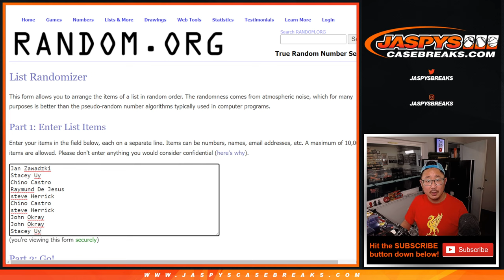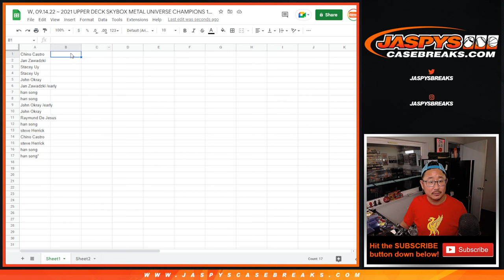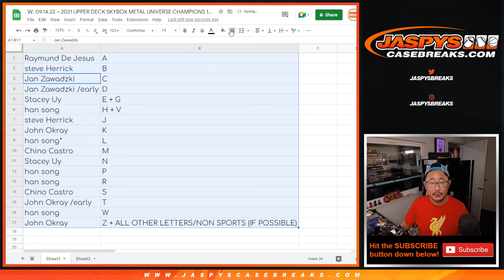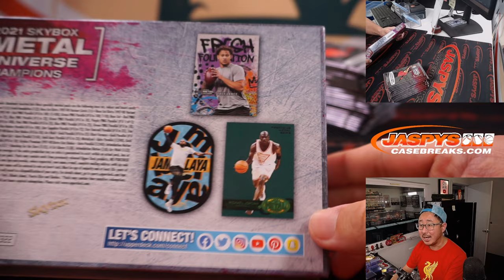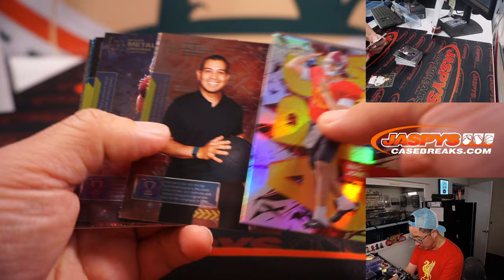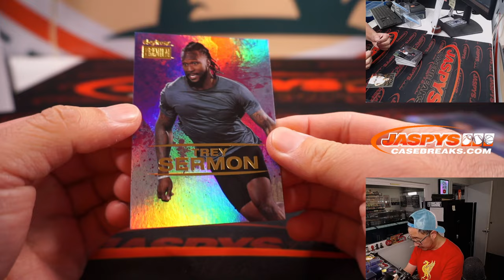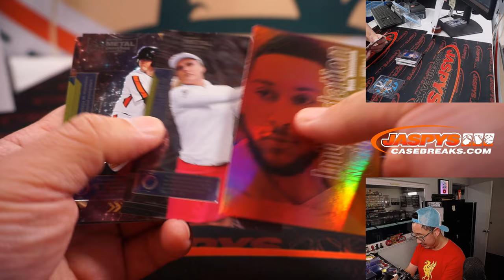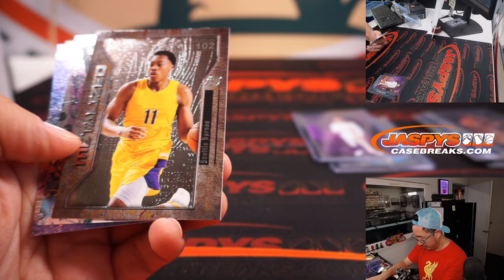W, 09.14.22 ~ 2021 UPPER DECK SKYBOX METAL UNIVERSE CHAMPIONS 1-BOX BREAK #4